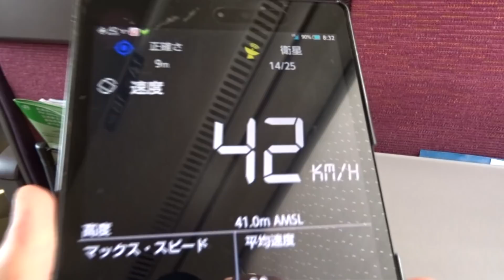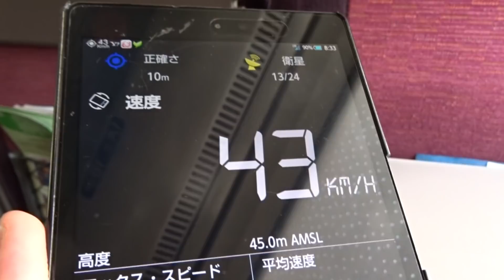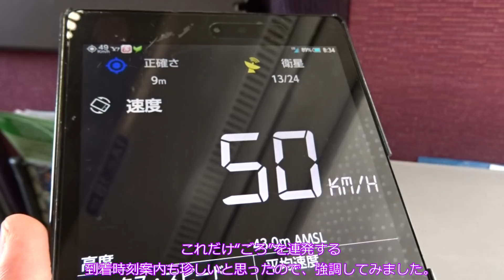徐行運転・タラコ・帯広到着【乗って応援！JR北海道！vol.12】帯広豚丼新規開拓編～その３/Japan Train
帯広豚丼新規開拓シリーズ、３回目にしてようやく帯広に到着するまでをまとめました。
初めて乗ったキハ261系1000番スーパーとかちでの旅路は皆様にご紹介したいエピソードの宝庫で、中々編集も前へ進みません(エピソードの押し売り)。